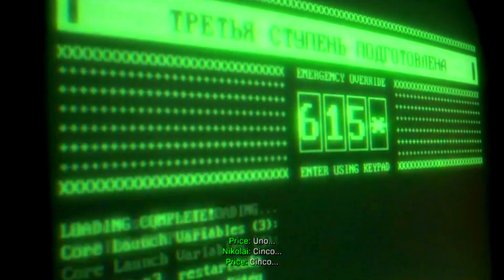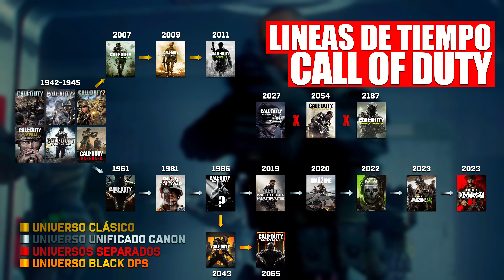LINEA DE TIEMPO DE CALL OF DUTY EXPLICADA (1942 - 2023)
Aquí tienen una explicación de la las diferentes lineas de tiempo de la historia de Call of Duty. Existen varios universos, incluyendo el clásico y el nuevo universo canon, que es el que tenemos actualmente con Call of Duty: Modern Warfare III.

0:00 | EXPLICACIÓN LINEA DE TIEMPO COD
0:21 | LINEAS DE TIEMPO CALL OF DUTY
0:30 | UNIVERSO CLASICO DE CALL OF DUTY
1:45 | COD GHOSTS NO ES CANON
1:59 | UNIVERSO UNIFICADO CALL OF DUTY
8:44 | UNIVERSO COD BLACK OPS
9:05 | Outro

MW3
Warzone
Modern Warfare Zombis MW3
Activision
Gameplays
Gaming
Paquetes de Warzone mobile
lotes de Warzone mobile
Noticias de Warzone mobile
Operadores de Warzone Mobile
Noticias de Call of Duty
Skins de Warzone Mobile
review de lotes de warzone
reseñas de lotes de warzone
vale la pena el lote
linea de tiempo
lore de Call of Duty
historia de Call of Duty explicada
campaña de Call of Duty explicada
black ops 2
black ops 3 black ops 4
historia de call of duty zombis
red daniels wwii
victor reznov
fuerza operativa 141
capitan price
simon ghost riley
muerte de soap mactavish
vladimir makarov
nikita dragovich
lore de call of duty zombis
terminus outcomes
victor zakhaev
perseus cold war
alex mason
frank woods
Edel District